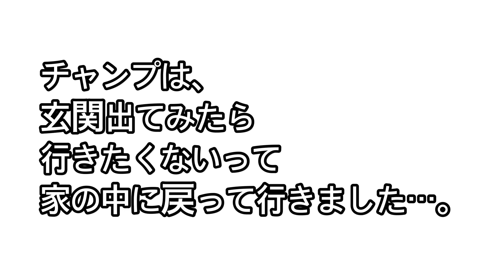レインコートでお散歩がどうしても気にいならい犬【ゴールデンレトリバー】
外でしかトイレをしなくなった、るーくん。
雨でも外です。
外に出してあげないと、ずっと我慢しちゃうから…
レインコート着てお散歩に行きたいのですが・・・